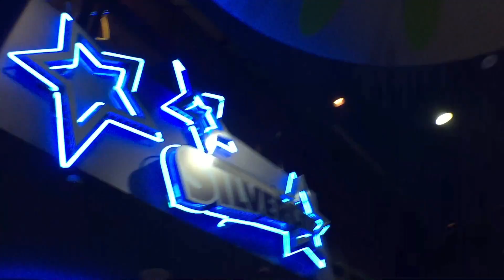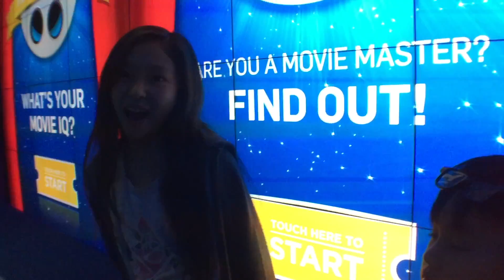365 Days of Gratitude - Day 64